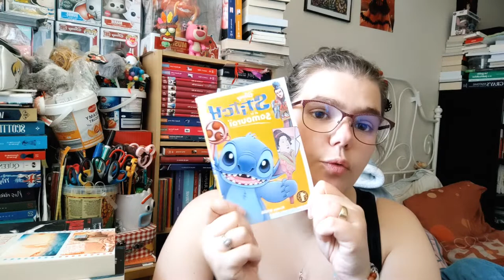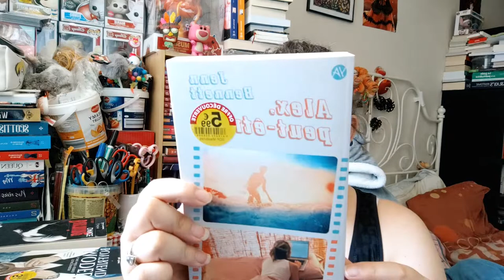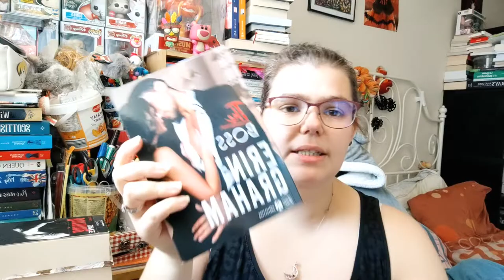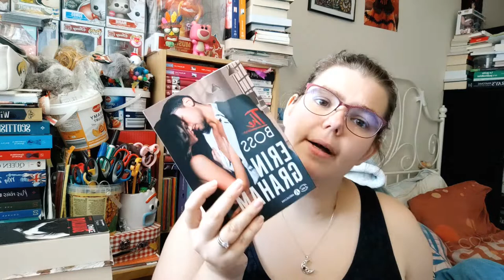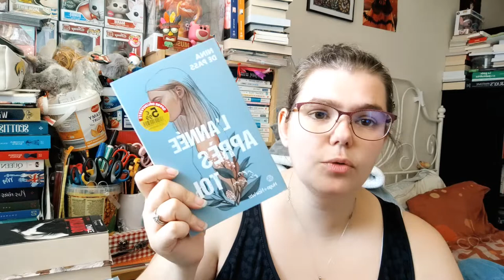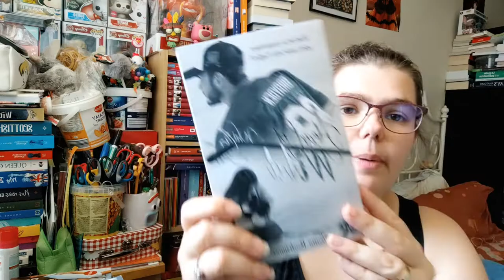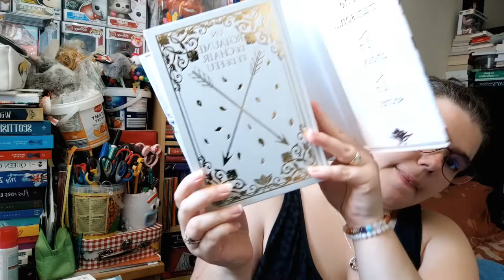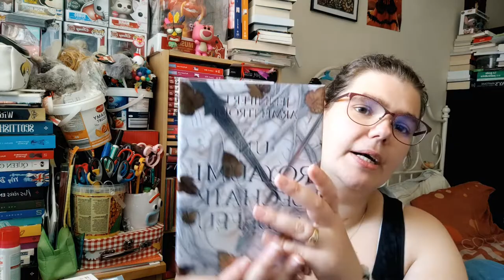mes achat juillet 2022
Holà il est l'heure tant attendue . Ouverture Coffre Noadkoko Pokémon Go
Mon compte:

bebeclochette10

Clochette Arizona

clochette-tigrou#6384

Livraddict :
bebe clochette

ma wishliste:

Vinted :
clochette6715